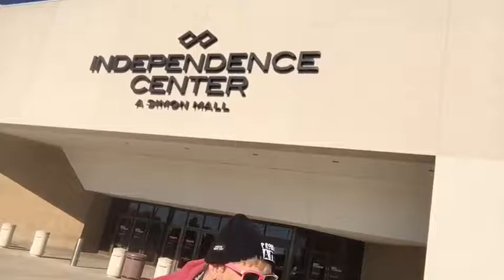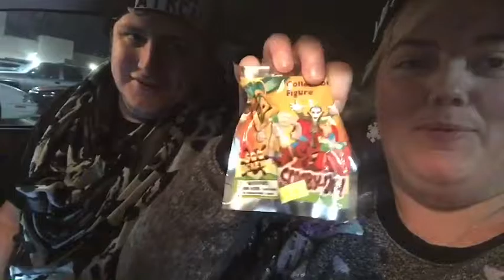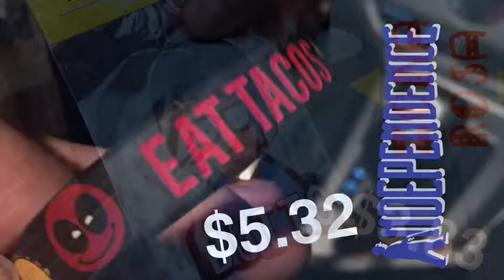Trash Tuesday: Seven Hot Topic Gift Cards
Details for the give away will be uploaded to tumblr tomorrow morning!